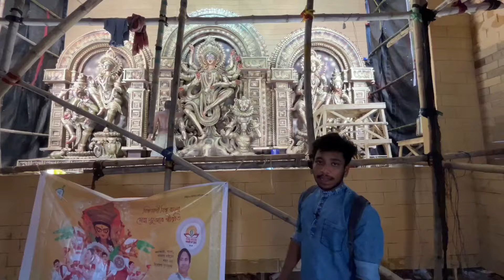Durga Puja 2024 | Gangarampur Durga Puja | Balurghat Durga Puja | Hili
Your questions--:::--

durga puja

gangarampur

gangarampur durga puja

balurghat

balurghat durga puja

hili

hili durga puja

hili durga puja 2024

balurghat durga puja 2024

gangarampur durga puja 2024

malda durga puja

malda durga puja 2024

kolyani iti more durga puja

durga puja pandel parikrama

durga puja pandel parikrama2024

durga puja gangarampur

durga puja balurghat

kolkata durga puja live

kolkata durga puja pandal 2024 in hindi

kolkata durga puja status

kolkata durga puja song

kalyani iti more kivabe jabo

kalyani iti more pandal

kalyani iti more durga puja 2024 opening date

kalyani iti more durga puja pandal

kalyani iti more durga puja 2024 location